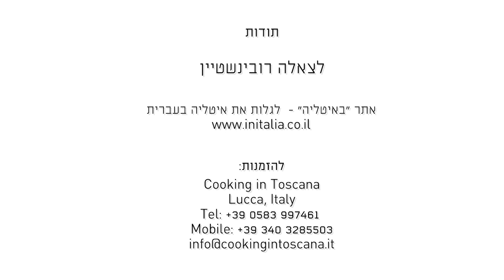פיקניק איטלקי בטוסקנה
פיקניק באיטליה לא מה שחשבתם ! לא קונים מוצרים בסופר מכניסים לציידנית וזהו... תרבות הפיקניק האיטלקית היא הרבה יותר מזה, בואו ללמוד מצאלה רובינשטיין איך מכינים פיקניק איטלקי אמיתי, לא תרצו לחזור הביתה.